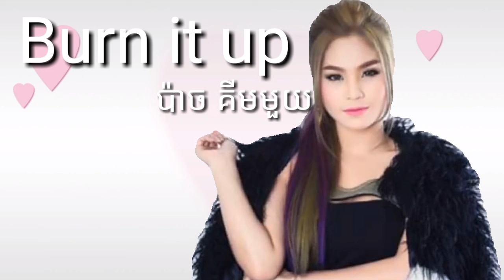បទBurn it up [ ច្រៀងដេាយ ប៉ាច គីមមួយ ]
សូមជួយចុចSubscibed នឹងរូបកណ្ដឹងផង! បេីចូលចិត្តចុចlike បេីមានចម្ងល់សូម comment នៅខាងក្រេាម សូមអគុណ!